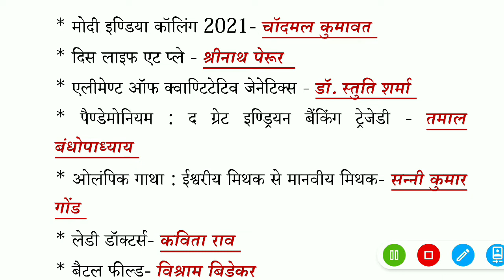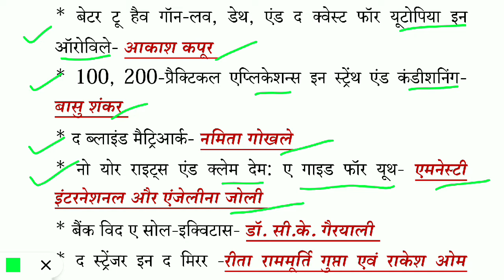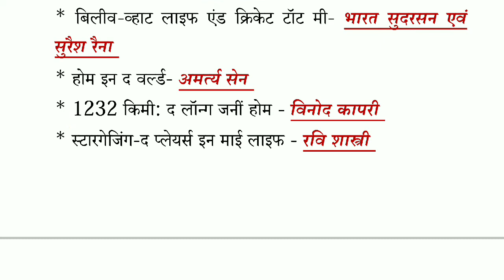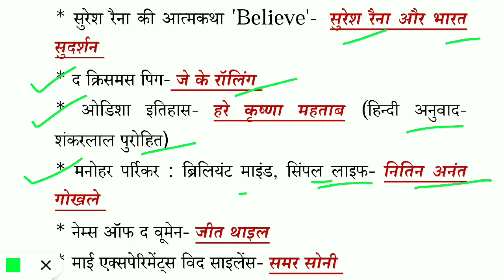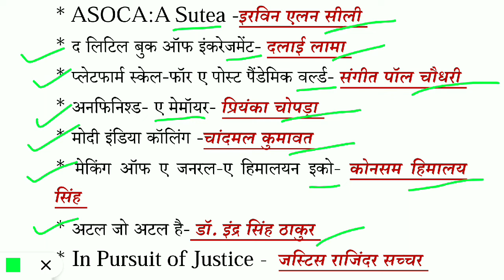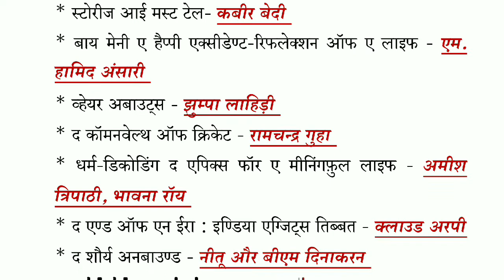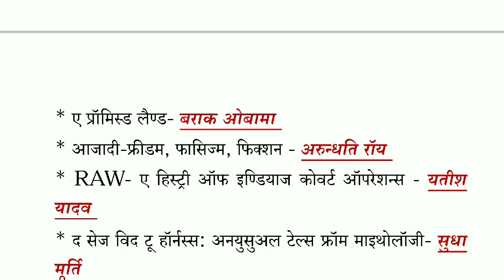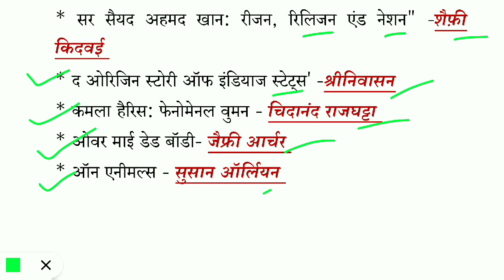प्रमुख चर्चित पुस्तकें 2021/Top Popular Books 2021/Current Affairs 2021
प्रमुख चर्चित पुस्तकें 2021
Top Popular Books 2021